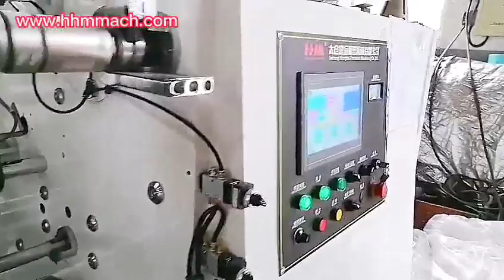Slitting machine for pe film pet film BOPP film（ ） （Skype：Lucia HHM）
1.The Slitting & laminating machine has high precision and high sensitivity.

2.The unwinding & rewinding parts use air shaft and tension is controlled by magnetic powder clutch.

3.Unwinding correction adopts imported gas-sensitive detection and hydraulic automatic deflection control.

4.Automatic detection, automatic correction, automatic meter length can be realized.

5.Slitting preparation, fast slitting speed, easy operation and maintenance, etc.

Main motor: Two rewind magnetic power match up main motor to do constant control.   The main maotor is for feeding and rewind magnetic powders are for tension control so that the finished products have stable tension and beautiful out look.

Rewind: Rewind shaft arm adopts pneumaic type to control balance, so that contact pressure is adjustable.   This machine has optional discontinuous guide roll rewind for slitting many order materials.

Electric device: LCD touch panel is used for setting tension, length, etc.   The control system adopts Siemens PLC to control movements with self-distection function, so error can be found out easily.

Unwind device: One -price base, human operation, simple and convenient.

Skype：Lucia HHM